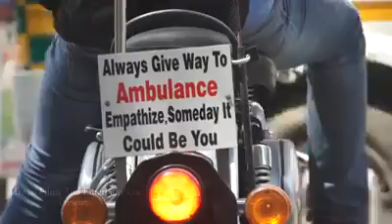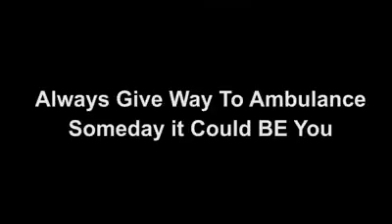Humanity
B good and god will b good to u